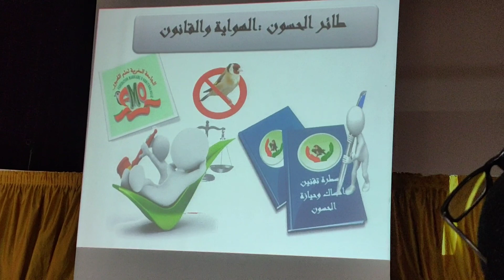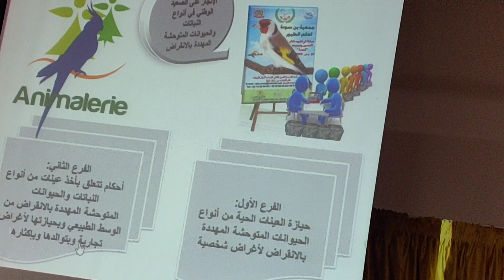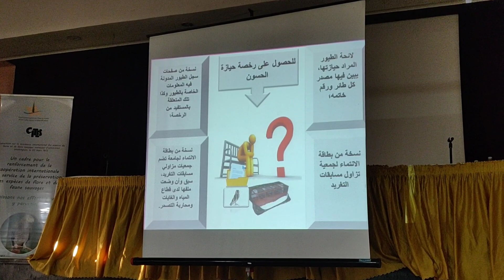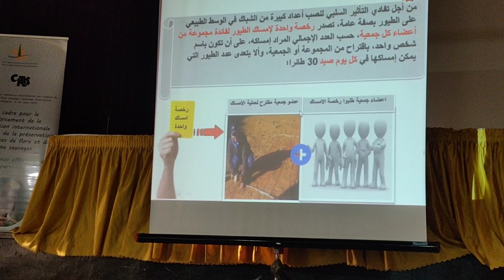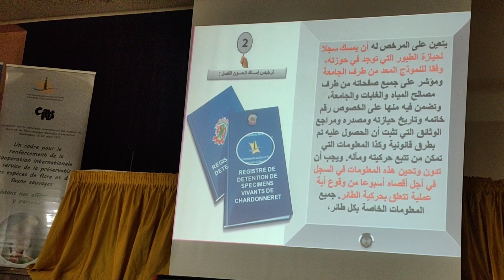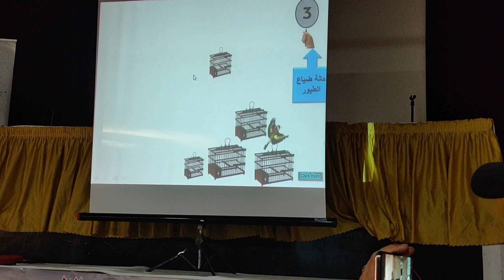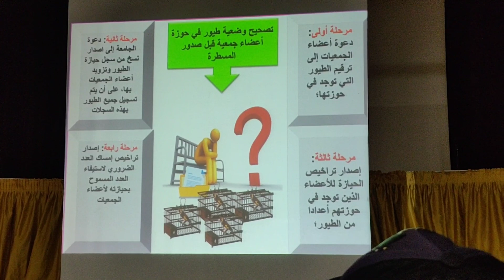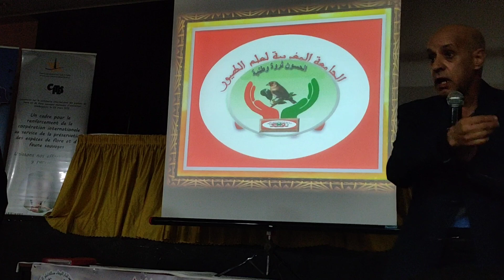توضيحات مهمة من طرف الجامعة المغربية لعلم الطيور في اللقاء الوطني حول تقنين مسطرة الإمساك و الحيازة